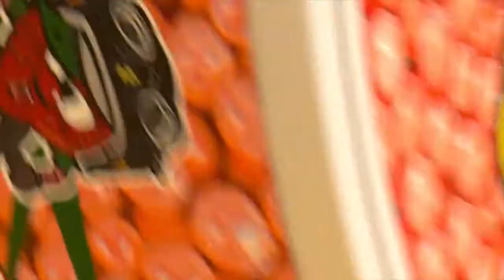3D Product Animation (Octane / C4D)